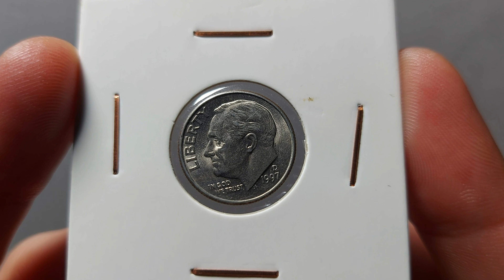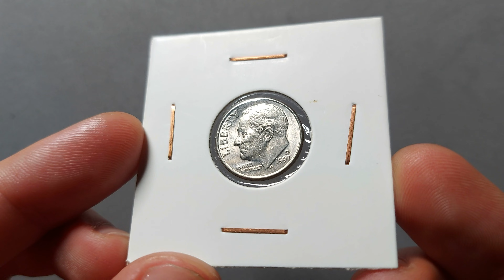1 DIME 1997 D Roosevelt Dime (United States Coin)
Obverse
The portrait of Franklin D. Roosevelt facing left, the 32nd President of the United States from 1933 to his death in 1945, accompanied by the motto: "IN GOD WE TRUST" and surrounded with the lettering "LIBERTY".

Script: Latin

Lettering:
LIBERTY
IN GOD WE TRUST
2017 P
JS

Engraver: John R. Sinnock

Reverse
Ahead of the motto "E • PLU RIB US • U NUM", an olive branch, a torch, and an oak branch symbolize respectively peace, liberty, and victory and are surrounded with the face value and the lettering "UNITED STATES OF AMERICA"

Script: Latin

Lettering:
E • PLU RIB US • U NUM
UNITED STATES OF AMERICA
• ONE DIME •

Translation:
Out of Many, One
One Dime

Edge
Reeded (118 reeds)

1 Dime "Roosevelt Dime" -  obverse

Mints
United States Mint, Philadelphia, United States (1792-date)
D United States Mint, Denver, United States (1906-date)
P United States Mint, Philadelphia, United States (1792-date)
W United States Mint, West Point, United States (1973-date)
Comments
The standard weight of this coin is 35 grains.

Mintmark varieties:
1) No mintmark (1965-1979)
2) "P" on obverse (1980-date)
3) "D" on obverse (1968-date)
4) "S" on obverse (Proof Issues, 1968-date)
5) San Francisco without a mintmark (1968, 1970, 1975, 1983)
6) "W" on obverse, 1996 (Mint sets only)
Type II Proofs have a clearer mintmark than Type I Proofs.

1979S proof

This design was adopted for the American Dime in 1946, one year after Franklin D. Roosevelt's death. It was minted in 90% silver from 1946 to 1964, until the United States removed silver from nearly all circulation coins starting in 1965. Since 1965, the design has remained relatively unchanged, meaning that the Roosevelt Dime is currently the oldest coin with consistent design, weight, and composition in current American production.